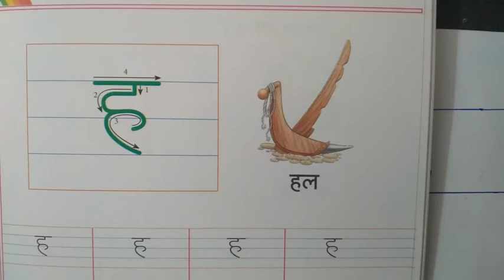LKG/Hindi/7th line/Fourth letter